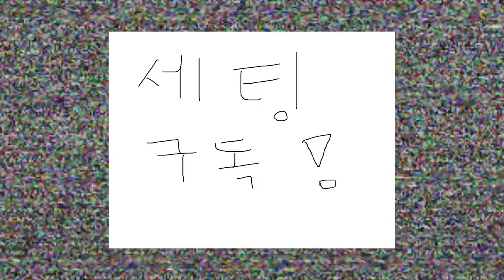"팰월드 최강 전투력 1위" 진짜 미친듯이 강한 금단의 팰을 만들었습니다!!!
팰월드 국가권력급 제노그리프 리뷰